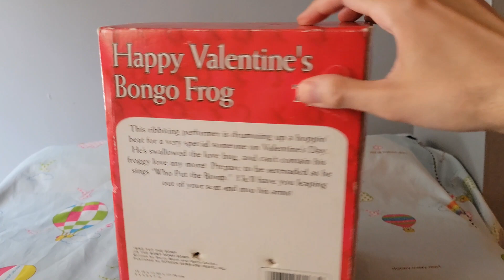Gemmy Animated Bongo Green Frog